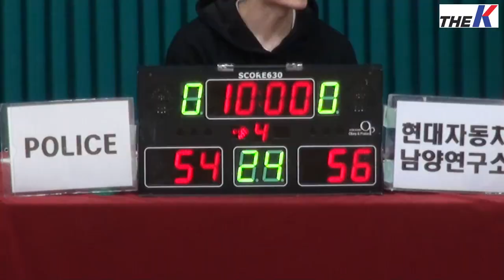[WEEKLY CLIP] 나에게 시간이 0.9초 남아있다면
STIZ배 2019 The K직장인농구리그 3차대회ㅣ

종료 0.9초가 남은 상황. 회심의 팁인... 어떻게 되었을까요...